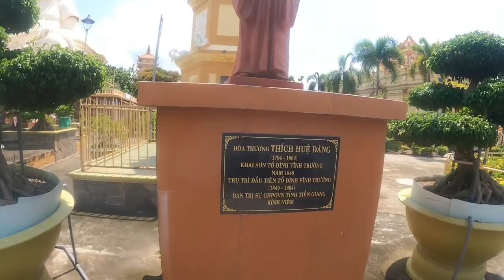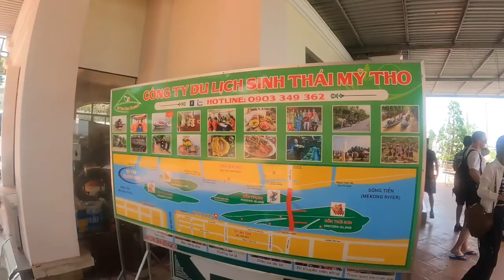Mekong delta tour in ho chi minh city Vietnam | cost and distance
Mekong delta tour from ho chi Minh City Vietnam | cost and distance | ‎